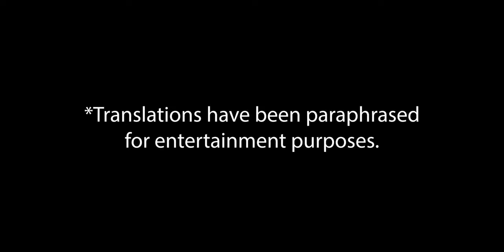Kalamar Oyunda Gerçekte Ne Diyorlar | Kore dili Siyahlar için Çeviri | Kalamar Oyunu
Oyuncu arasındaki tartışmanın bir remiksi #271  ve Netflix'in orijinal dizisi Squid Game Player'ın "Stick to the Team" 4. bölümündeki Kare maskeli muhafız. Bu videoda Kore dili siyahlar için *çevrilmiştir, böylece Squid oyununda gerçekten söylediklerinin tam etkisi çeviride kaybolmaz. Squid Game'de çevirinin ne kadar kötü olduğuna dair internette bir çok şikayet var. Bu video umarım doğru yönde bir adım olacaktır. Muhtemelen değil ama. Yüksek sesle gülmek. *Bu klipteki çeviri, eğlence amacıyla yoğun bir şekilde yorumlanmıştır. Ses ve video telif hakları Netflix'e aittir.
squirt game 2. sezon,
squid game squirt,
squirt game tagalog version,
squirt game 1 bölüm full izle,
squit game 1. sezon 2. bölüm,
squit game 1. sezon 3. bölüm,
squit game 1. sezon 5. bölüm,
squid game 1. bölüm türkçe altyazılı,
squit game 1. sezon 4. bölüm,
squit game 1 sezon,
squad game episode 1,
squat game part 1,
squat game ep 1,
squat game 1,
squad game full episode 1,
squirt game episode 1 tagalog,
squat game tap 1,
squid game round 1,
squid game 2. sezon,
squit game 2 bölüm türkçe,
squid game 2.sezon 1.bölüm,
squirt game 2. sezon izle,
squit game 2 izle,
squirt game 2. sezon fragman,